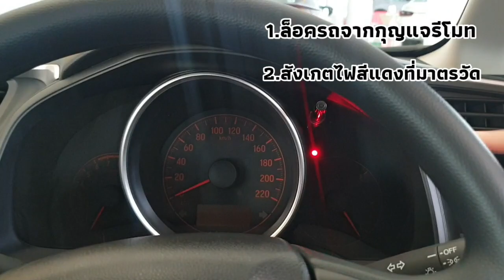รีวิววิธีทดสอบสัญญาณกันโขยในรถยนต์HONDA//เซลล์มะนาว/มะนาวฮอนด้า/ฮอนด้าเซฟวันโคราช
มาทดสอบสัญญาณกันขโมยกันค่ะ

สนใจรถยนต์HONDAให้มะนาวดูแลนะคะ
เซลล์มะนาว โคราชฮอนด้าตรงข้ามเซฟวัน

🤳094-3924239 มะนาวฮอนด้า🍋🍋

❌ไม่ผ่านไฟแนนซ์คืนจอง100%
สอบถามข้อมูลรถยนต์